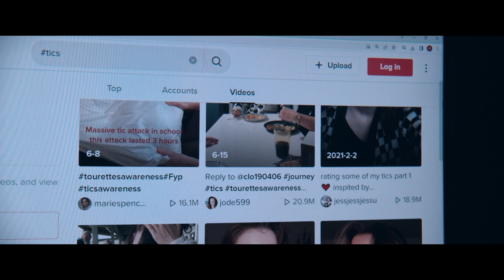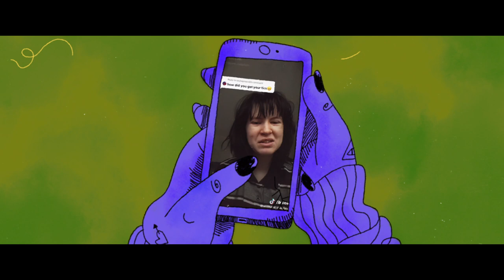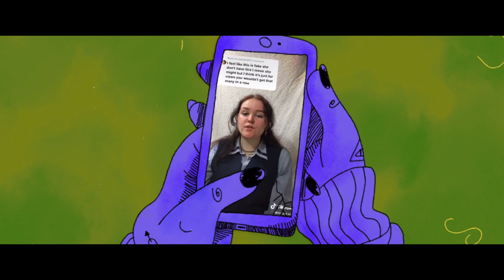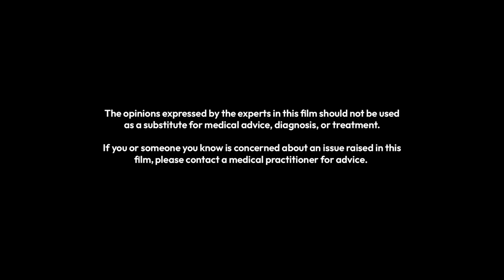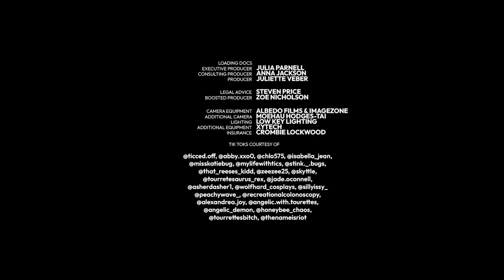Is Social Media Making You Sick? - Believing Is Seeing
A mysterious outbreak of tic disorders among young people leads Dr Robert Bartholomew to question whether social media is making us sick.

Doctors have recently identified a concerning trend among young people: tic disorders potentially spread via TikTok videos. For sociologist Dr Robert Bartholomew, an expert in mass psychogenic illness, the trend isn’t surprising, but the potential consequences are alarming. Could the global scope of social media mean we are on the precipice of the world’s largest outbreak of psychogenic illness?

Director: Sophie Black | Producer: Nikhil Madhan

Part of Loading Docs: Season 9. Full collection out 3 November.